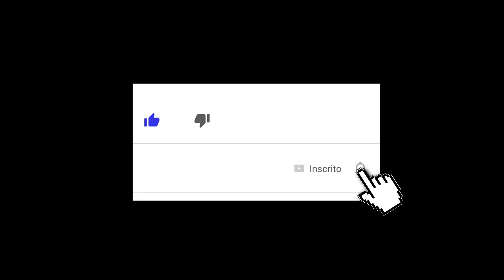MTA RP | BANDIDÃO CHOROU NA ABORDAGEM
MEU CANAL NA CUBETV LIVE TODOS OS DIAS

✪✪✪✪【Brasileiros Vivendo Ousadamente 4.0】✪✪✪✪

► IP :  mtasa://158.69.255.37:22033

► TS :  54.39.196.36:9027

Videos em 1080 P - Sempre Trazendo a Melhor Qualidade

Salve Rapaziada , mais um Vide de GTA SA PATRULHA DE ROTINA , ja ha 5 anos trazendo videos de Policia no MTA , com a Rota , PMESP , BAEP , BOPE entre outros .Espero que gostem do Vídeo . Todo mundo gosta de Gta mta , ainda mais as patrulhas policias do nosso canal , os Videos tem bastante Perseguição policial , operações Policiais , e muita abordagem !
Jogando sempre no melhore servidor BVO !

●●●● Canais Parceiros ●●●●